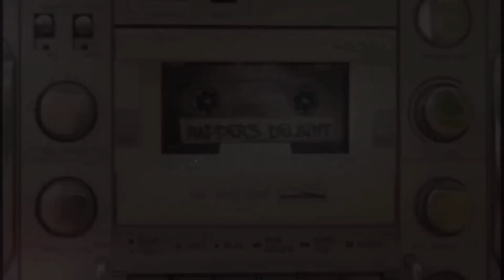Baby Dance - ScoobyDoo Pa Pa Music Video 4K HD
BabyDance  Scooby Doo Pa Pa Music Video 4K HD